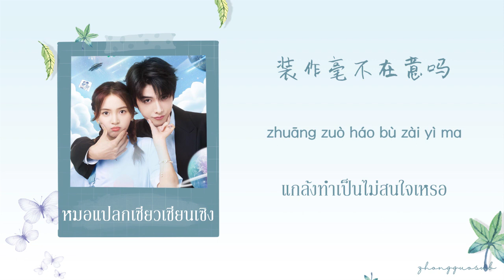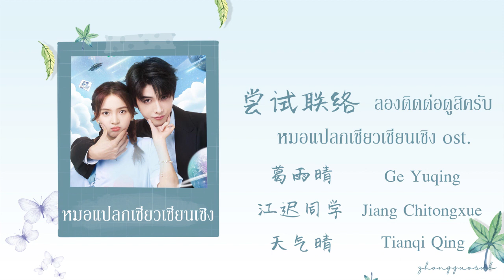(THAISUB / PINYIN) 尝试联络 ลองติดต่อดูสิครับ – 葛雨晴 / 江迟同学 / 天气晴 หมอแปลกเซียวเซียนเซิง ost.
Drama Name : หมอแปลกเซียวเซียนเซิง
Songs : 尝试联络  ลองติดต่อดูสิครับ
Singer : 葛雨晴 Gé Yǔqíng / 江迟同学 Jiang Chitongxue / 天气晴 Tianqi Qing